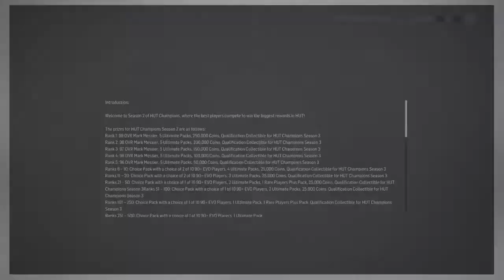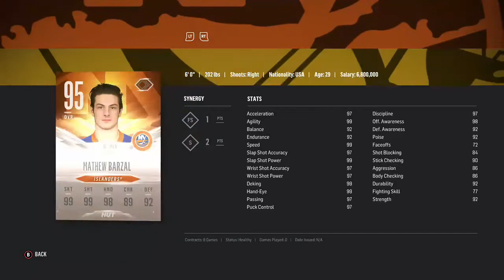NHL 18 HUT CHAMPS 95+ PLUS EVO CHOICE PACK